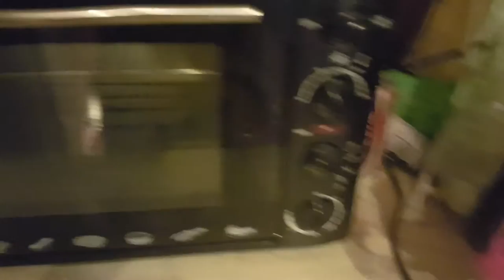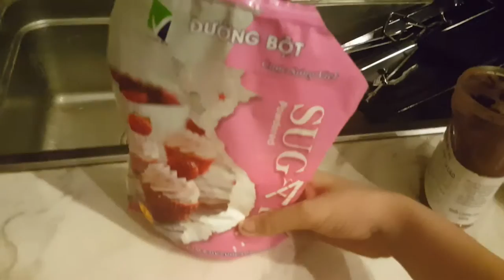MỘT BỮA SÁNG KIỂU MỸ NGAY TẠI NHÀ?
Vid này mj sẽ hướng dẫn các bạn các làm bữa sáng kiểu Mỹ ngay tại nhà.